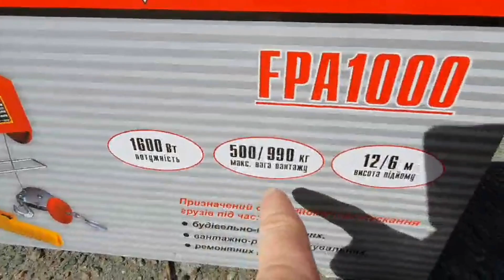Кран балка ручная, максимальный подъём на минимальном выносе - 900кг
Ручной кран манипулятор.
Производство 3-5 недель.

- Максимальный вынос стрелы - 4,5м;
- Основная стрела 2,5м;
- Телескоп - 2м. Фиксация - шплинтовая;
- Основная стрела - 60х60х3мм + усиление на цепи;
- Телескопическая стрела 50х50х4мм;
- Максимальная грузоподъёмность на основной стреле 2м - 900кг, на максимальном выносе 4,5м - 500кг.
- Тип механизма - электродвигатель питание 220 вольт.